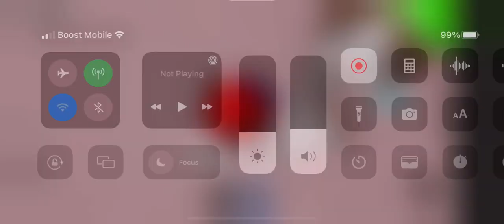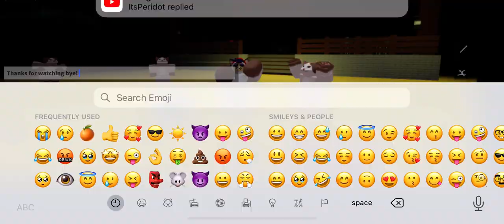￼ tutorial on how to beat doge escape!